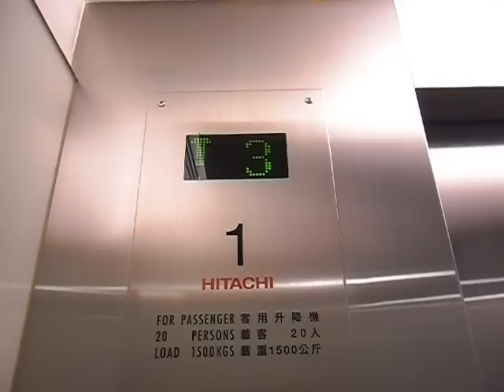尖沙咀九倉電訊中心日立升降機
地址: 香港九龍尖沙咀廣東道7號海港城九倉電訊中心

投入服務日期: 1981年

載重量:1500KG(公斤)—20 Persons(人)

途經層數:B,G,1,2,3,11,12,13,14,15,16 (11層)

這是尖沙咀海港城早期寫字樓項目，一共有四座，全數採用了日立的產品，這座有四部升降機前往11-16樓、另外四部升降機前往4-10樓，上述所有升降機可前往地庫停車場、地下廣東道出口、1-3樓海港城商場。

不過在2007年，升降機的內部換上新按鈕及新的LED電子樓層顯示器連滾動式方向箭咀，之後隨著海港城商場翻新，機外同樣換上新按鈕及新的LED電子樓層顯示器，到達時外機門頂部及樓層顯示器上方指示燈會各自閃一次。

Hitachi Traction Elevator at Wharf T & T Centre, Harbour City, Tsim Sha Tsui, Kowloon, Hong Kong